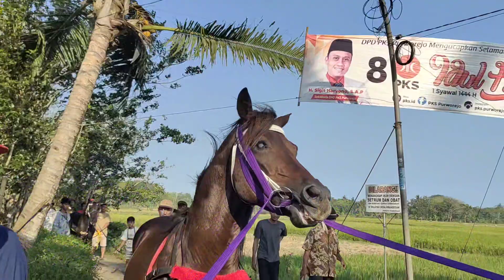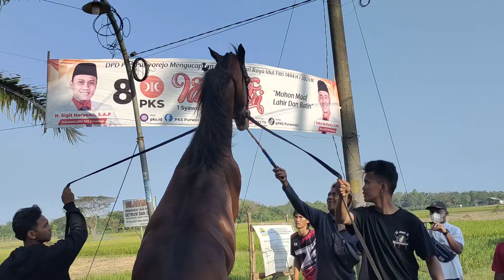Latihan Bareng Di Krandegan Bayan Purworejo Part 3 Pinggir Sawah 23 Juli 2023 Nambah Lagi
Assalamualaikum wr.wb
Wassalamu'alaikum wr.wb